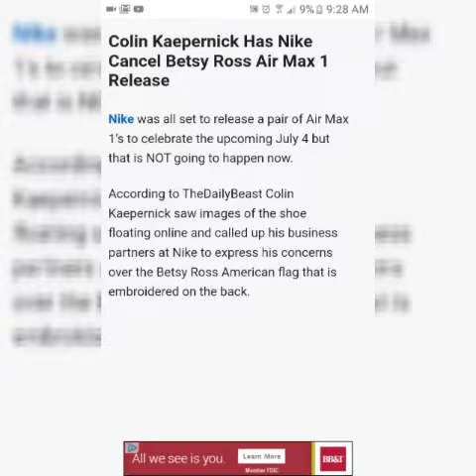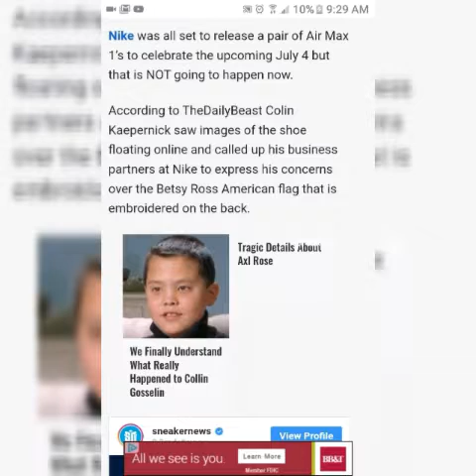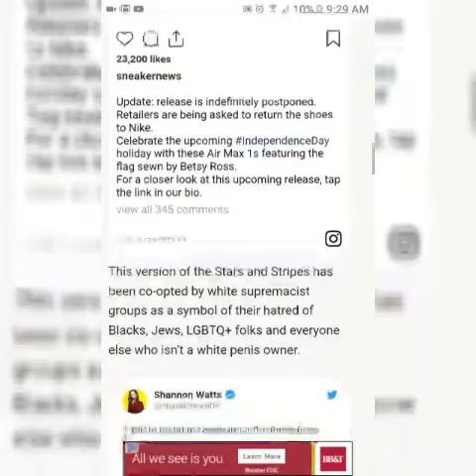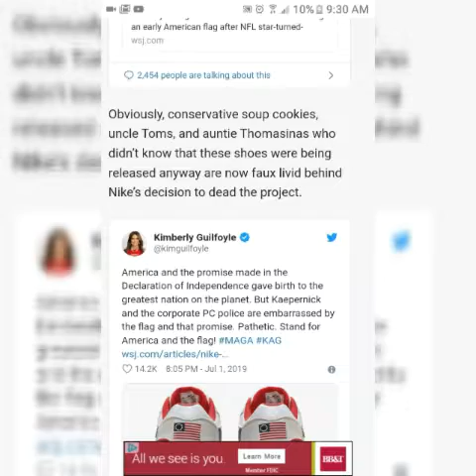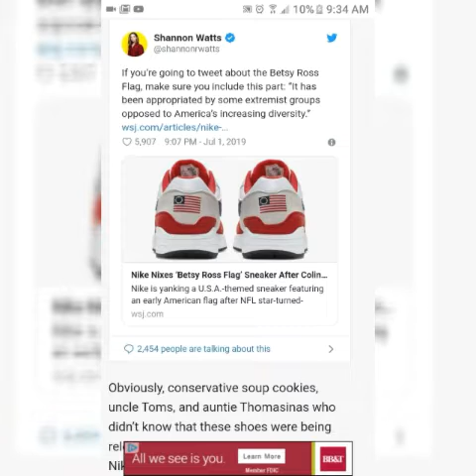Colin Kaepernick Has Nike Cancel Betsy Ross Air Max 1 Release.👏👏✊👌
Source:Bossip.Com